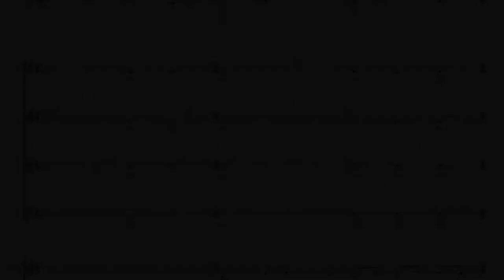Requiem Gravare London Premiere at Southwark Cathedral - Will Todd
A sneak preview of Will Todd's new choral work Requiem Gravare ahead of the London premiere at Southwark Cathedral

Will Todd’s flagship work is the jazz mass setting Mass in Blue, which has been performed all around the world since its 2003 premiere. His anthem The Call of Wisdom was commissioned by St Paul’s Cathedral for the Diamond Jubilee Thanksgiving Service for Queen Elizabeth II in June 2012 and his arrangement of Amazing Grace was performed as part of the BBC Nelson Mandela Thanksgiving Service, and at the private ceremony for President Obama’s second inauguration.